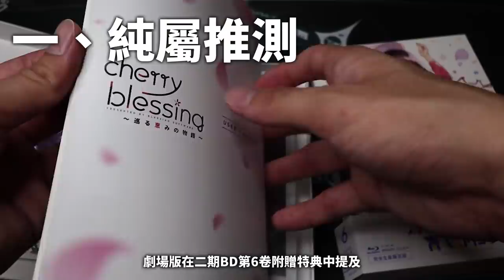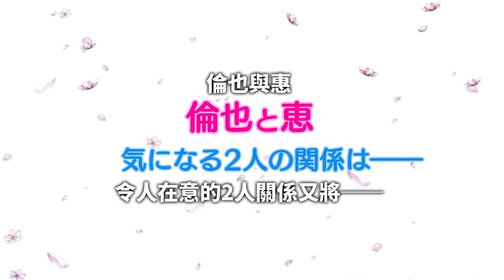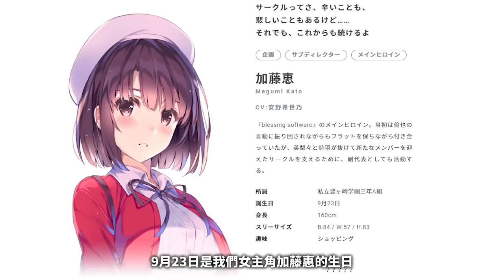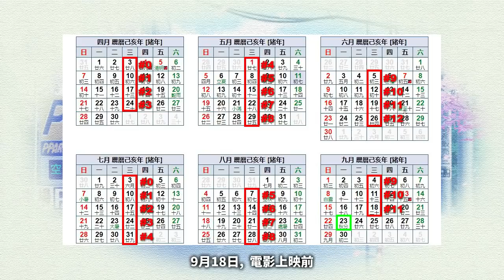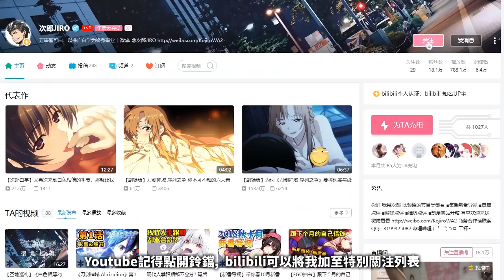【預告解析】《不起眼女主角培育法Fine》劇場版 最終章與原作不同走向?! 我算出它的上映時間了｜次郎